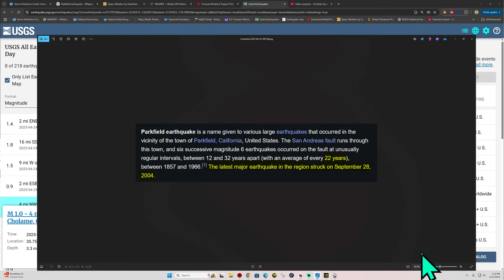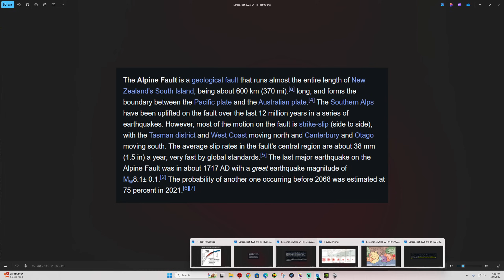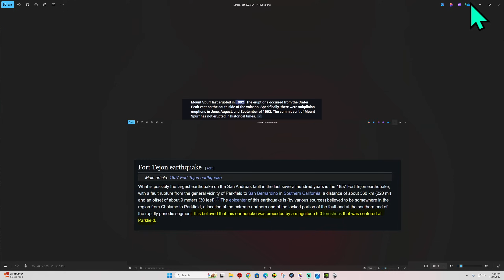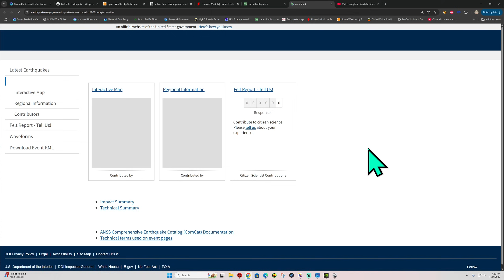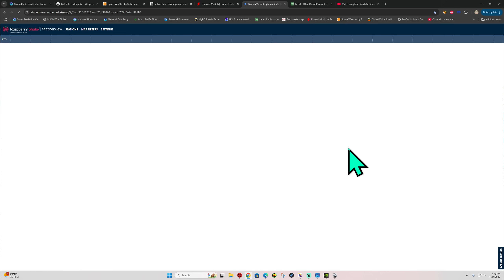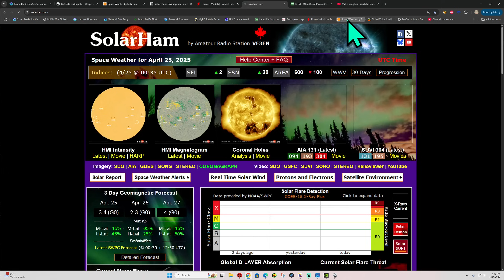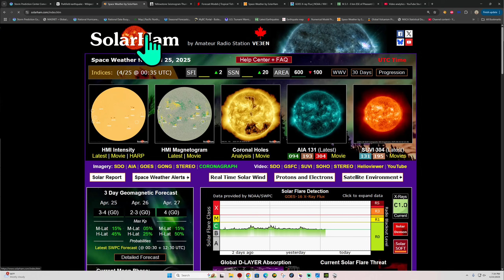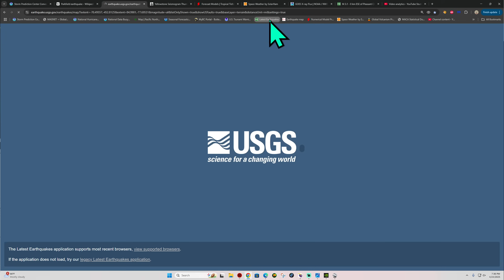Every 22 Years Parkfield section of San Andreas fault has a 6.0 EQ. Rare Ohio Quakes. Thurs Night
What is possibly the largest earthquake on the San Andreas fault in the last several hundred years is the 1857 Fort Tejon earthquake, with a fault rupture from the general vicinity of Parkfield to San Bernardino in Southern California, a distance of about 360 km (220 mi) and an offset of about 9 meters (30 feet). The epicenter of this earthquake is (by various sources) believed to be somewhere in the region from Cholame to Parkfield, a location at the extreme northern end of the locked portion of the fault and at the southern end of the rapidly periodic segment. It is believed that this earthquake was preceded by a magnitude 6.0 foreshock that was centered at Parkfield.

Solarham.net